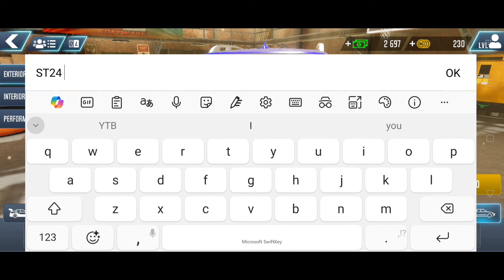Driving School Simulator: EVO - GamePlay #4 BMW X7 M60i (Android & iOS)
We drive the new X7 Series, specifically the BMW X7 M60i. This car has 523HP and 700NM of Torque.

Lets play in two different maps.

Download Game Links:
•Android:

Game Description:

Play this car simulator, learn how to drive & race in real-time multiplayer!

Driving School Simulator: Evo is one of the most exciting car games in 2024 that you can download for free! It has something for everyone: challenging car parking missions, racing tracks, car customization and performance tuning and an amazing multiplayer experience.

Our new car driving simulator has spectacular cars, huge open world maps, hundreds of car tuning options and a variety of multiplayer games that you can enjoy with your friends.. Here are some of the main features of this new car simulator game:

🚗Learn how to drive - We create car games that are realistic and that can help you become a good driver. This new car driving simulator game teaches you how to properly operate a vehicle, how to use the car controls and how to drive safely. You can now learn to drive while having tons of fun!

🏆Multiplayer car game - Driving School Simulator: Evo brings a whole new dimension when it comes to multiplayer games. You can participate in fun driving games with your friends or challenge other players to a drag race.

🏎️Car racing games - Pick your high performance sports car and head to the race track for an adrenaline filled racing experience. Outperform your friends in online drag racing games or play time attack mode on various racetracks in of the most realistic car simulator games.

🚸Open world free ride - You can enjoy the single player car parking missions or just drive around the large open world maps and enjoy the scenery. Join up with your friends in multiplayer and explore the world of driving together.

🗺️Large maps - Our driving simulator game comes with a large variety of maps, from cities such as Washington DC, Chicago, Madrid or Montreal to European and American highways. All the maps are large and highly detailed in order to give you an amazing driving experience.

🚘Realistic cars - From performance cars to light-weight hatchbacks, from muscle cars to unique supercars - we have them all! The cars have detailed exteriors and interiors and the attention to detail makes Driving School Simulator: Evo one of the most realistic car driving games.

📢Realistic engine sounds - Hear the roar of the muscle car V8 engines or the immense power of a W16 hypercar engine. We’re using realistic engine sounds, pops and bangs and upgraded exhaust sounds to create one of the most immersive experiences in a driving simulator game.

💯Car tuning - There are hundreds of visual tuning options available and this makes our app one of the most complete tuning games for kids and adults. Make your car spectacular with matte paint or chrome wrap, pick some large custom rims and add a carbon fiber wing and front spoiler to make your vehicle unique.

🛠️Performance tuning - One of the most fun activities you can have in online car games is upgrading the performance of your car. You can turn a regular hatchback or sedan into a rocket by modifying the gearbox, upgrading the pistons and spark plus, adding a large turbo or tuning the ECU.

🧍Character customization - This is a car simulator game but you, the driver, can also customize your appearance. Create your own avatar and pick a fashion style that defines you. Meet up with friends in the multiplayer games and who off your dance moves or communicate with emojis, text messages or voice chat.

🕹️Play with friends - multiplayer car games should be fun and interactive and this is exactly what you get when you join an online multiplayer session. Our car driving game offers multiple options: create gameplay scenarios, jump into a competitive drag race, play some car racing games or just drive around the city - the choice is yours.

So what are you waiting for? Download the game now, get a car and make it look unique, boost up the performance and start driving! Driving School Simulator: Evo is one of the most anticipated car multiplayer games and we created it with one goal in mind: to make it the ultimate driving simulator. Install it now and let the fun start!